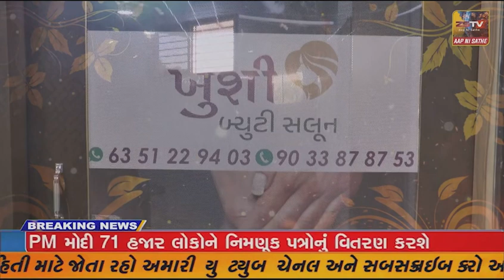કાલાવડ શહેરમાં જૈન સમાજ દ્રારા જે છરી પાલક સંઘ નીકળ્યો હતો..જામનગર થી જૂનાગઢ તરફ જઈ રહ્યો છે